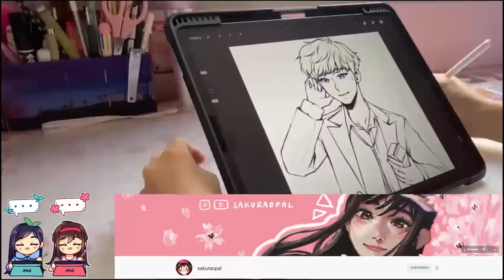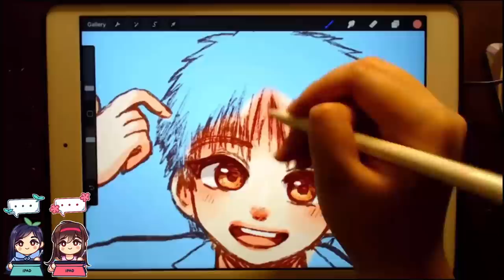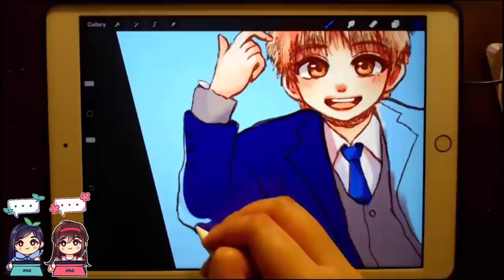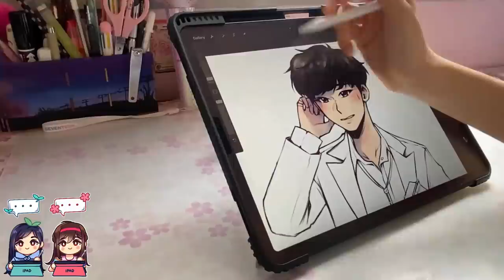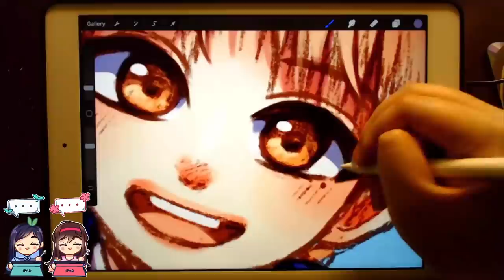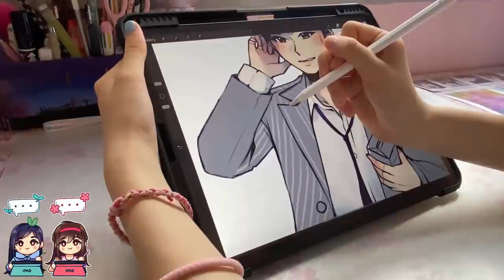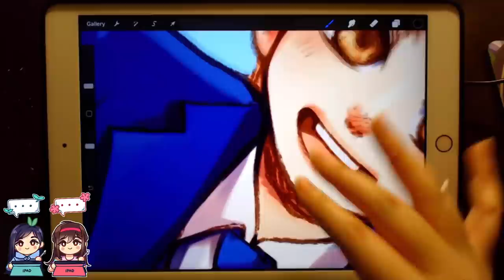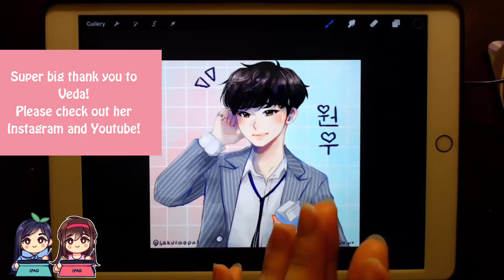🌸🍀Draw with Us! Ft. SakuraOpal! | Colouring Each Other's Sketches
Hello hello!
This is Part 2 of the collab with the lovely SakuraOpal! Please go check out Part 1 here!
Go show Veda some love while you are there too!
We swapped our sketches and today we will be cololuring them! I drew Wonwoo and Veda drew Woozi! She has such a cute drawing and colouring style so I do hope you guys enjoy watching the process! Super big thank yous to Veda for setting this up and arranging it all! I had a lot of fun! Let's collab again in the future! :D
Bye!